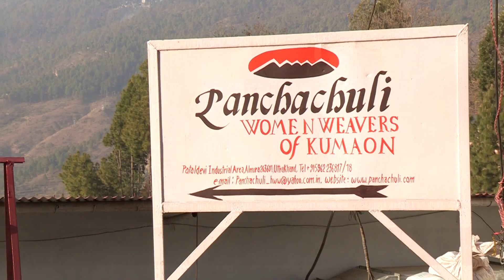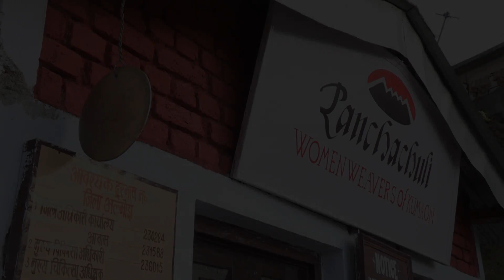Panchachuli Women Weavers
Panchachuli Women Weavers is a cooperative founded in 1995 by village women of the Kumaon district of northern India. Here in the Himalayan foothills, these weavers create some of the world's most beautiful pashmina and lambswool scarves and stoles. The goal of the cooperative is to facilitate the economic and social independence of the women of this region.